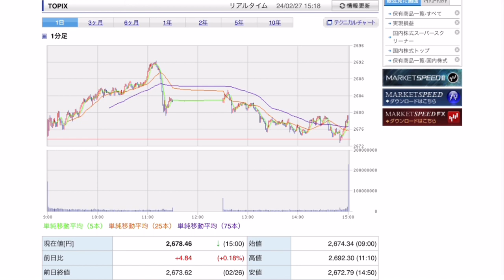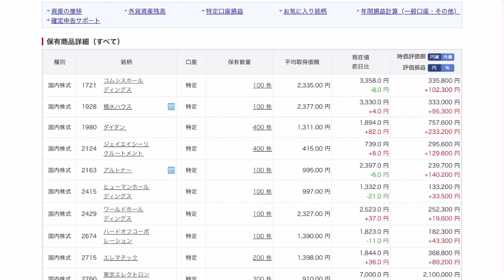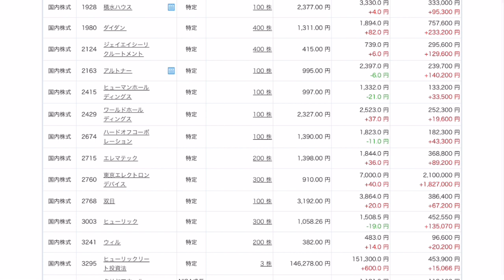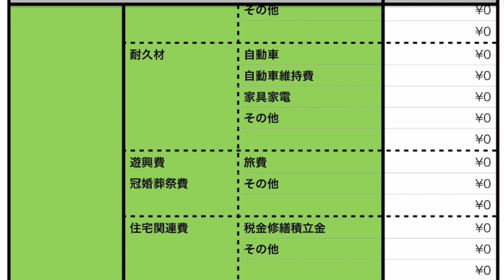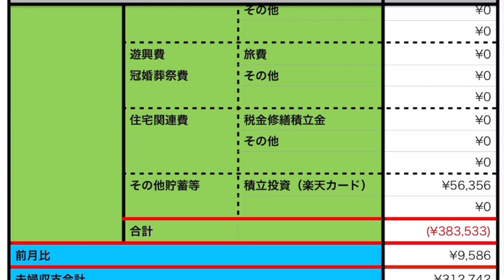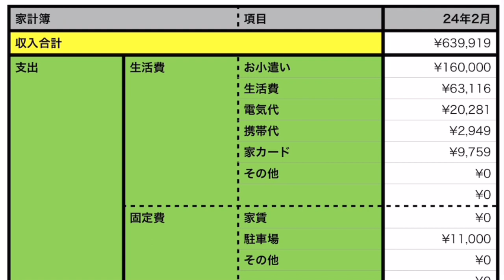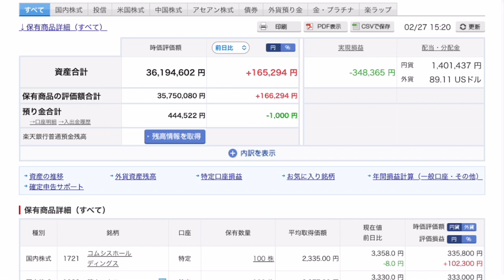【運用報告】本日は＋17万円。日本株の指数は高値揉み合いで資金シフトか？貯蓄率約50％の我が家の支出についてお話しします。